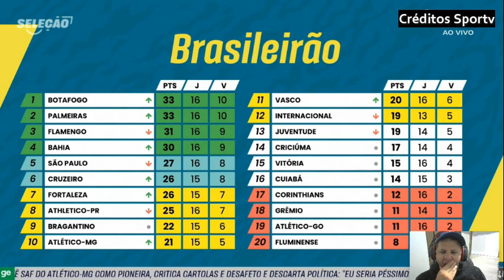Botafogo ja pode se considerar na mesma prateleira do Flamengo Palmeiras é discordado. As análise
América Mineiro
Athletico Paranaense
Atlético Goianiense
Atlético Mineiro
Bahia
Botafogo
Corinthians
Coritiba
Cruzeiro
Cuiabá
Flamengo
Fluminense
Fortaleza
Grêmio
Internacional
Palmeiras
Red Bull Bragantino
Santos
São Paulo
ABC
Atlético Goianiense
Avaí
Ceará
Chapecoense
Criciúma
CRB
Guarani
Ituano
Juventude
Londrina
Mirassol
Novorizontino
Ponte Preta
Sampaio Corrêa
Sport
Tombense
Vila Nova
Vitória
Botafogo-SP
Série C (2023)
Amazonas
Aparecidense
Atlético Cearense
Botafogo-PB
Brasil de Pelotas
Brusque
CSA
Figueirense
Manaus
Náutico
Operário-PR
Paysandu
Pouso Alegre
Remo
São Bernardo
São José-RS
Volta Redonda
Ypiranga-RS
Confiança
Altos
Série D (2023)
Afogados
Aimoré
Águia de Marabá
ASA
Atlético-BA
Atlético-PB
Athletic Club
Bahia de Feira
Brasiliense
Camboriú
Campinense
Cascavel
Ceilândia
Cianorte
Costa Rica-MS
Democrata GV
Ferroviária
Fluminense-PI
Goianésia
Hercílio Luz
Inter de Limeira
Jacuipense
Juventude Samas
Maranhão
Moto Club
Nacional-AM
Nacional de Patos
Nova Iguaçu
Paraná Clube
Porto Velho
Pouso Alegre
Princesa do Solimões
Real Noroeste
Retrô
Rio Branco-AC
Santo André
Santa Cruz
São Francisco-AC
Sergipe
Sousa
Tocantinópolis
Trem
Tuna Luso
Uberlândia
União Rondonópolis
URT
Vitória da Conquista
Considerações Finais